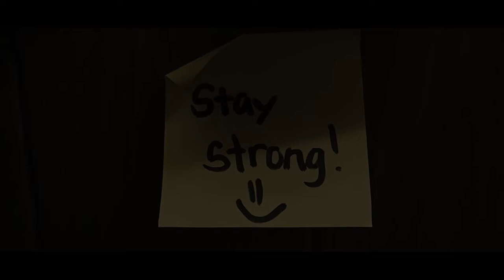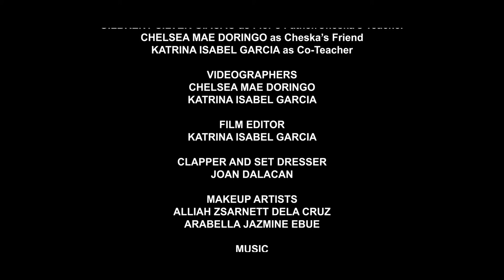Huwag Wag by NAILIW PRODUCTION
Logline | Ang pagbili ng segunda manong damit ay nauuso sa panahon ngayon dahil sa murang presyo nito at ganda ng mga kalidad. Subalit dahil sa mga sabi-sabi, kinakailangang mag-ingat pa rin sa mga sinusuot natin at baka may itinatago itong lihim.

Note: Most Trending Video award will be based on the number of views gathered from October 13, 2022, until November 5, 2022, at 5:00 PM.